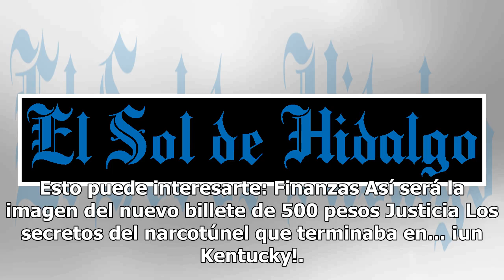[Crónica] Mexicanos ven en AMLO a un santo que puede rescatarlos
Esto puede interesarte: Finanzas Así será la imagen del nuevo billete de 500 pesos Justicia Los secretos del narcotúnel que terminaba en... ¡un Kentucky!